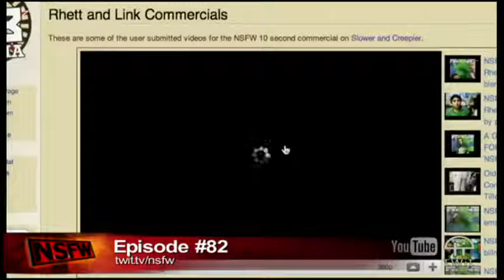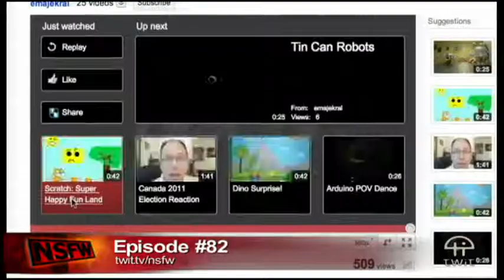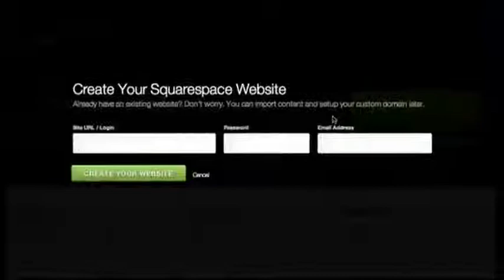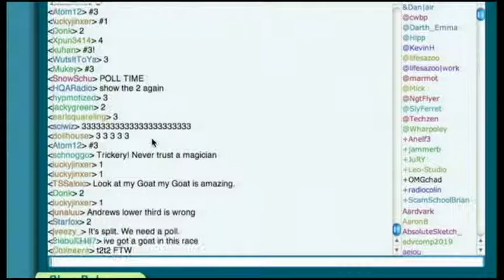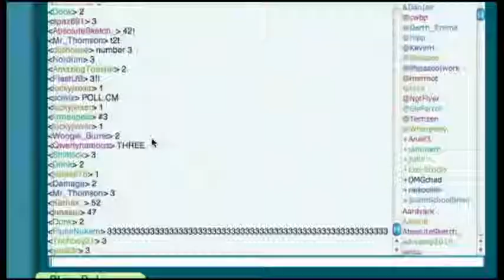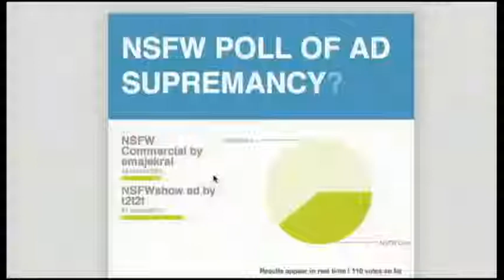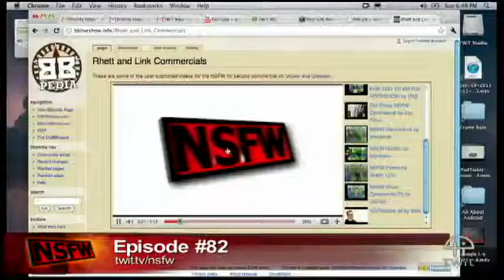NSFW #82: Steamed Mayne Special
Justin, Andrew and Jonathan Mann are all live in Petaluma to talk about all sorts of crap.